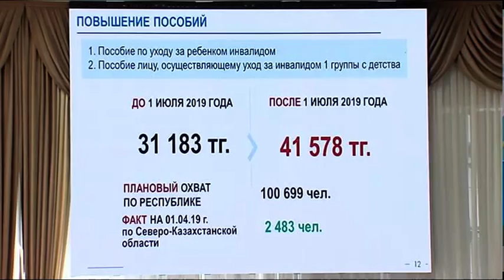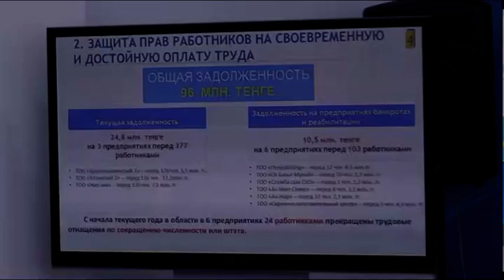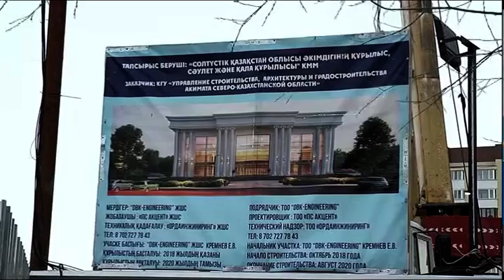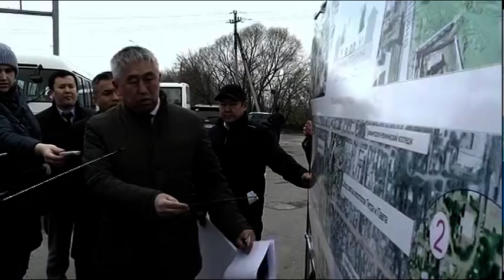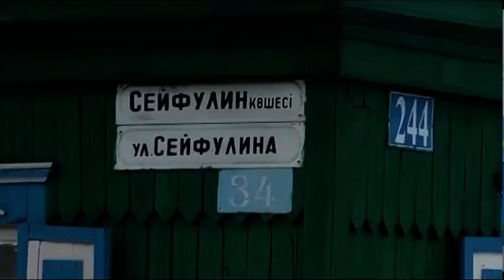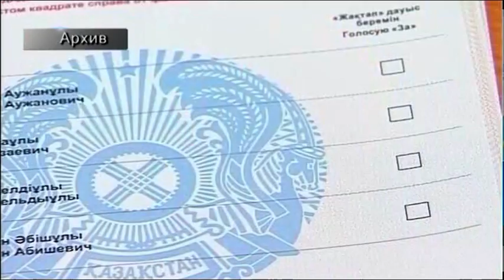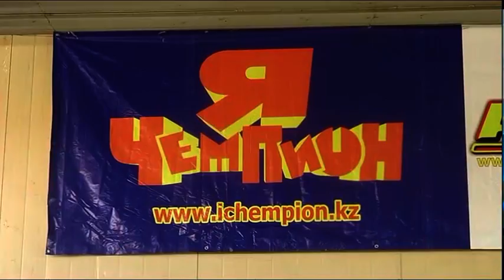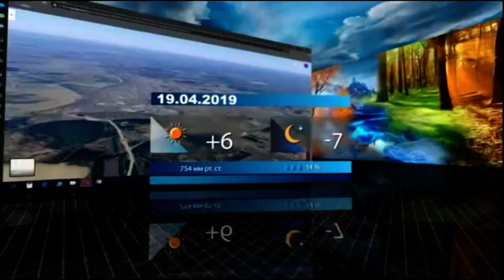Новости МТРК 18 04 2019